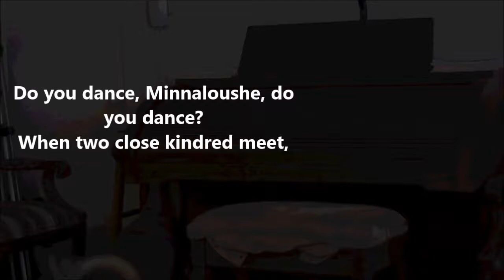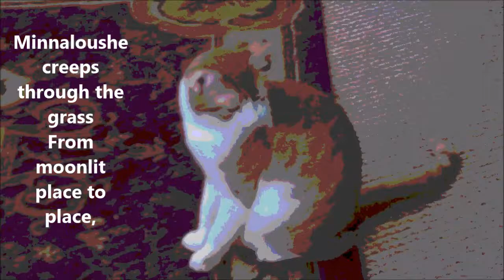Cat Poetry Corner: The Cat and the Moon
TJ and Molly are always trying to educate us. Here, they share their appreciation of the Irish bard WB Yeats.  I provide appropriately high-toned music.